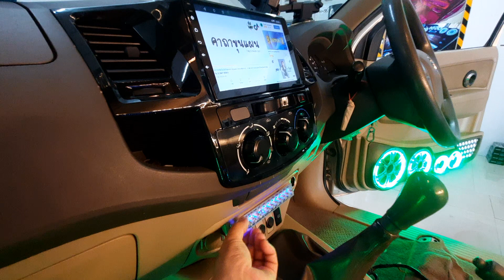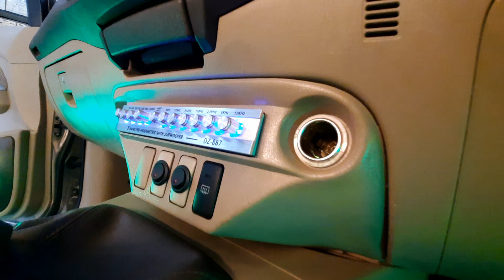เครื่องเสียงรถยนต์ราคาถูก Vigo ชุดโปร 29900 ตู้ฟาด 12 นิ้ว